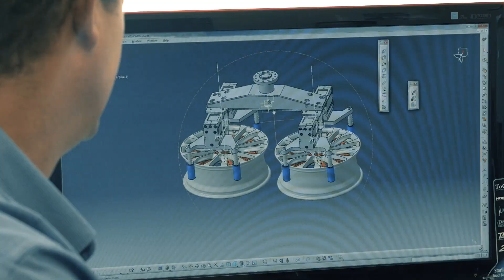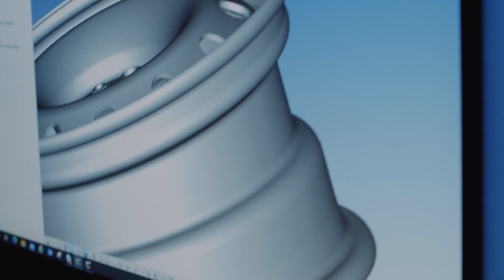Formare Program - Presentation in English 2022